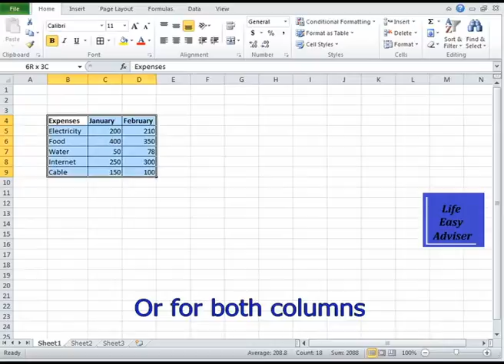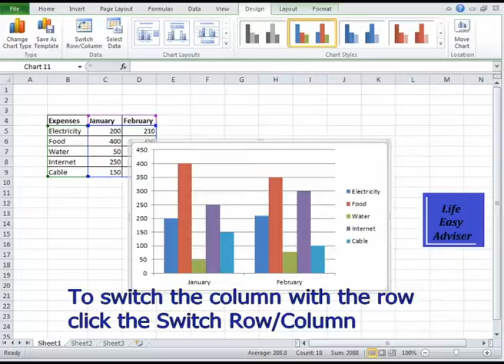Simple excel graph creation tutorial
This video shows how to create simple graph in excel.